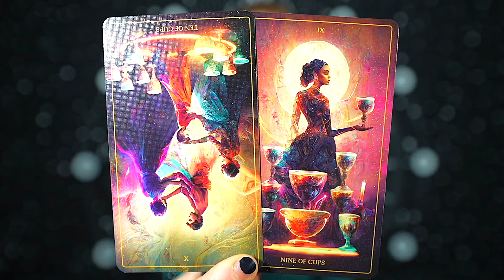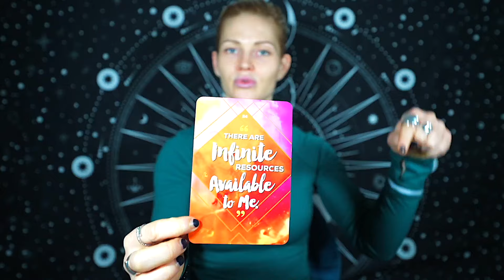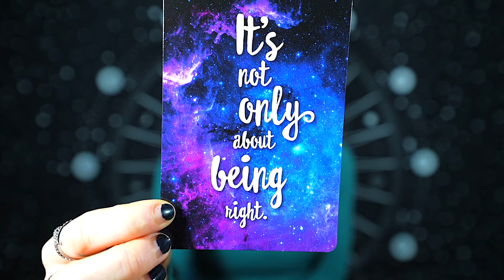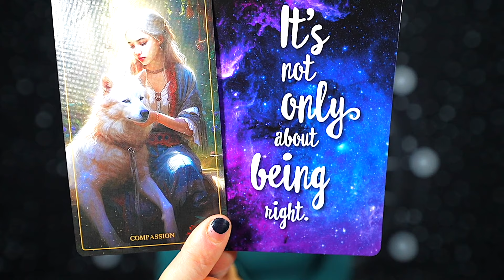AQUARIUS — THIS IS VERY BIG — I'M NOT SURE YOU'RE READY FOR THIS! — AQUARIUS FEBRUARY 2024